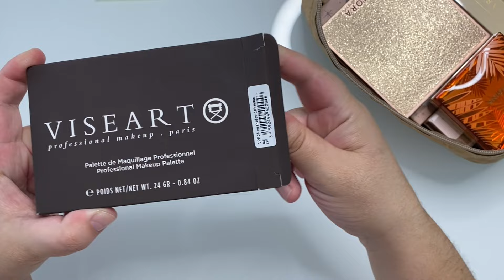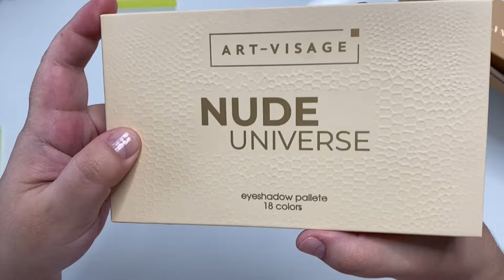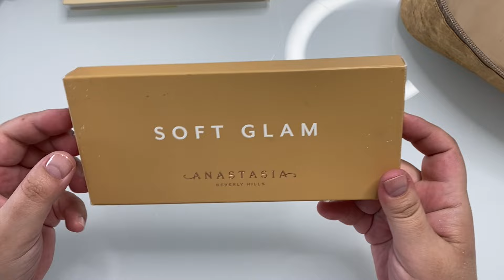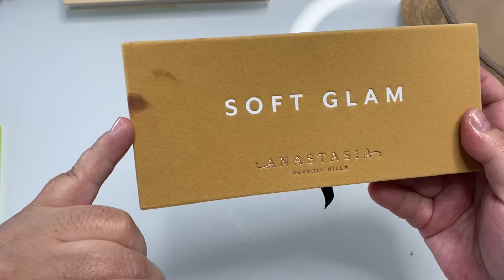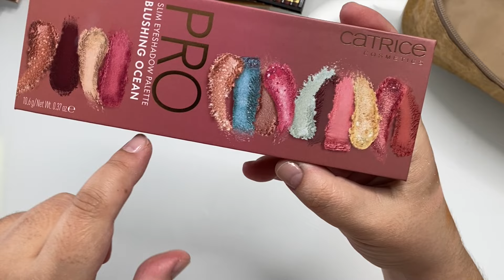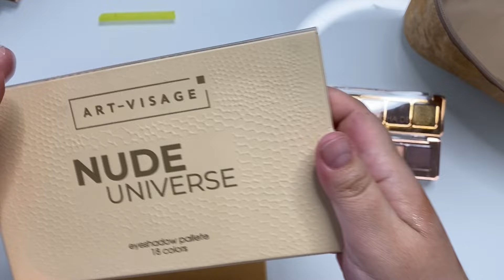Большой обзор всех моих палеток! 🌸🎨 Часть 1: Цвета на каждый день и нюд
Я сделала большой обзор всех своих палеток. В этом видео я рассказываю про каждую палетку и показываю некоторые свотчи. А заодно делюсь с вами размышлениями, какие палетки стоят своих денег, а какие нет.

Видео я разделила на две части: Нюдовые и яркие.
В первой части я рассказываю про палетки, которые можно использовать каждый день, делать легкие или более насыщенные макияжи.

А во второй части я расскажу про палетки с яркими цветами.